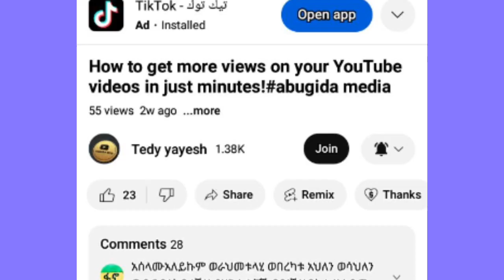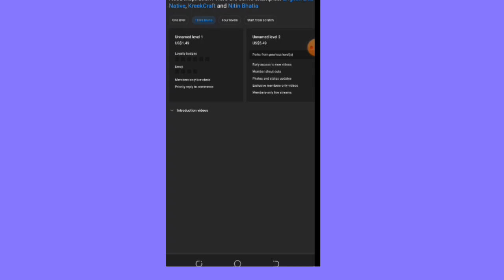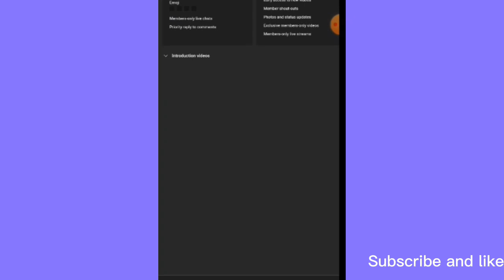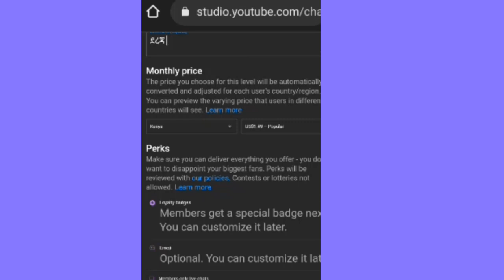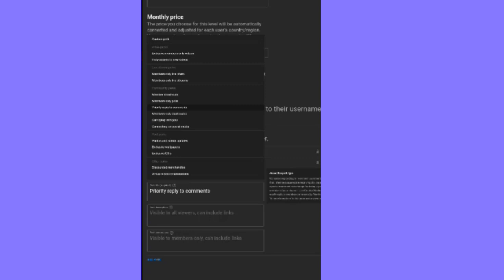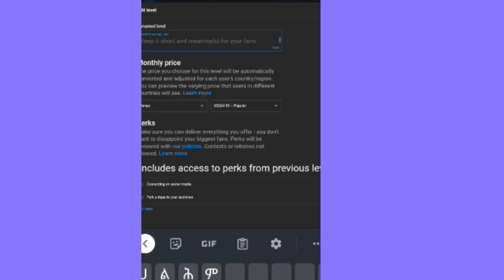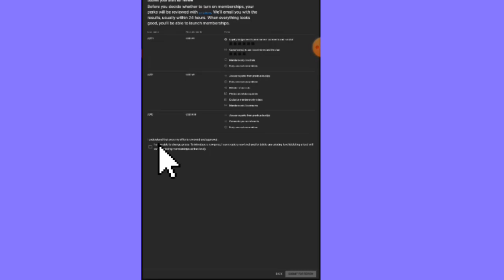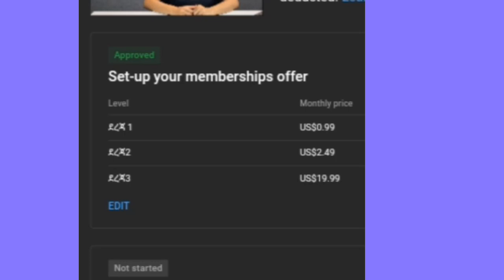How to set up you tube membership youtube channel membership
youtube channel membership,# youtube membership, youtube paid membership, How to set up youtube membership,youtube channel membership, youtube channel memberships, youtube paid membership,setup channel memberships,youtube memberships